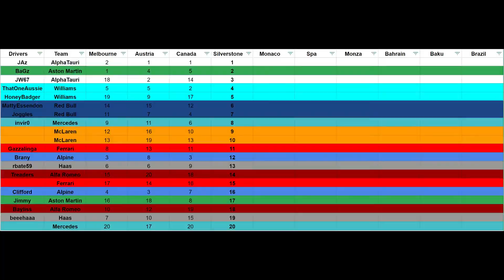F1 GRAND PRITK - SEASON 2, RACE 4 (SILVERSTONE)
Season 2 of the Grand PriTK is well underway - just a few spots still available. Who will win the $150 prize pool?